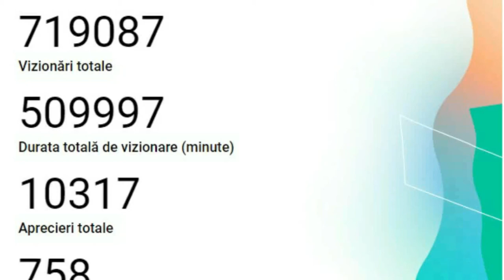Shemale - Gurzu's Memes 137